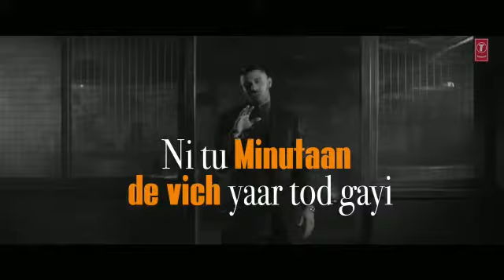Leave It (Lyrical Video Status) Jaz Dham | Snappy Rav Hanjra | New Punjabi Song WhatsApp Status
Leave It (Lyrical Video Status) Jaz Dham | Snappy Rav Hanjra  | New Punjabi Song WhatsApp Status | New Punjabi Status | Punjabi Status Video

Song Credit
Song: Leave It
Singer: Jaz Dhami
Lyrics: Rav Hanjra
Video: Luke Biggins
Stylist: Zahra
Photography: Massimo
Mix &Master: Abhishek Ghatak
Music Label: T-Series

IMPOTENT NOTICE: These All Things Are Copyrighted. All Right to above Music Label & No Copyrights Infringement intended.